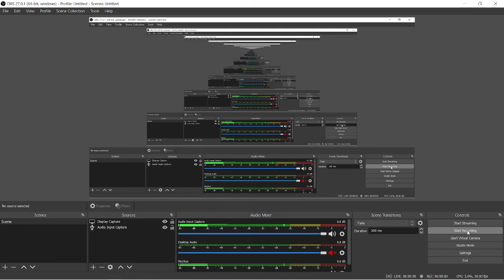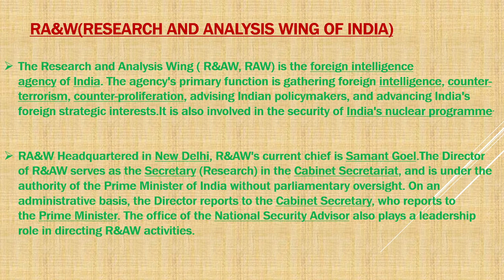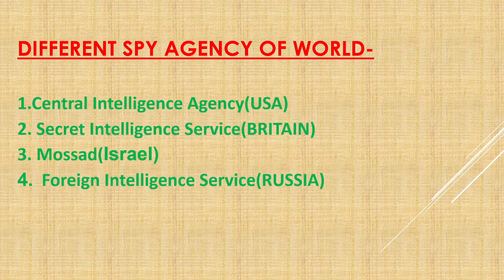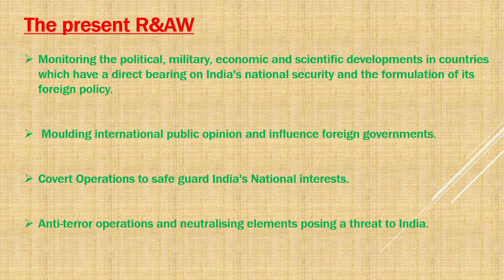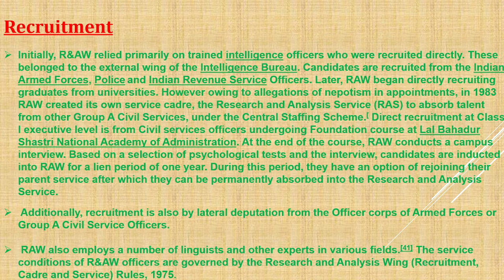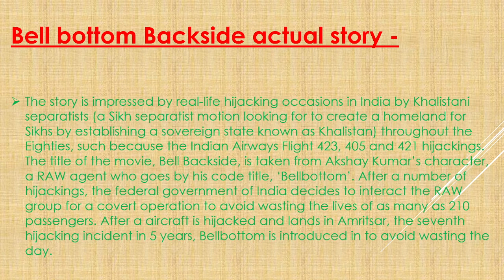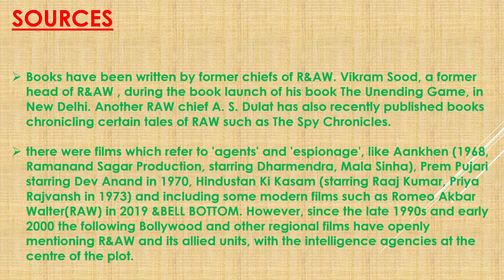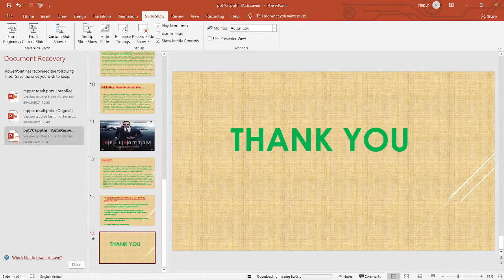What is RAW?How it works?its operations and opration BELL BOTTOM.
EVERYTHING ABOUT RAW FROM ITS FORMATION TO ITS ALL OPERATION PLEASE WATCH AND FEEL PROUD